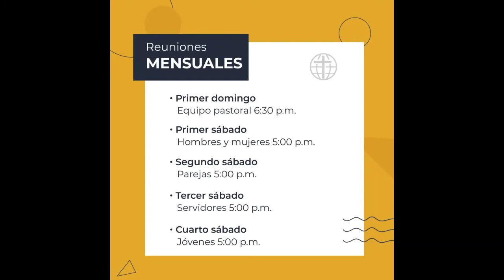Las armas de nuestra lucha - CGI Bogotá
Mensaje por: Héctor Barrero